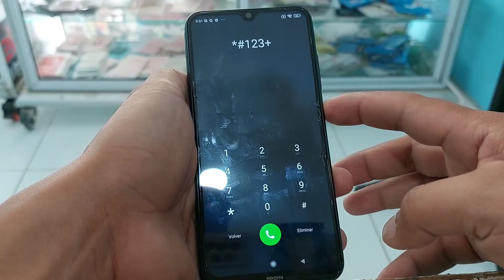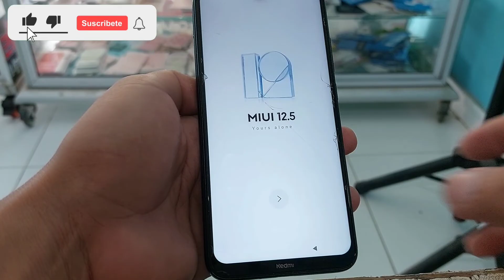Formatear Xiaomi Redmi Note 8 9, 10, 11 Quitar, Patrón, Contraseña, Bloqueo de pantalla, Hard Reset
Descarga Tenorshare 4uKey for Android y elimina de la forma más simple y eficaz el patrón, la contraseña o el bloqueo de pantalla en teléfonos Xiaomi, recuperando tu dispositivo.

🔓 ¿Formateaste tu Xiaomi y no puedes acceder? Dr.Fone elimina el bloqueo y la cuenta Google. Desbloqueo, recuperación y transferencia en uno. ¡Pruébalo ahora!
Formatear Xiaomi Redmi Note  Quitar Patrón Contraseña Bloqueo de pantalla / Hard Reset

como formatear de fabrica un xiaomi redmi note 8,
como formatear de fabrica un xiaomi redmi note 9,
como formatear de fabrica un xiaomi redmi note 11,
como formatear mi xiaomi redmi note 9 de fabrica,